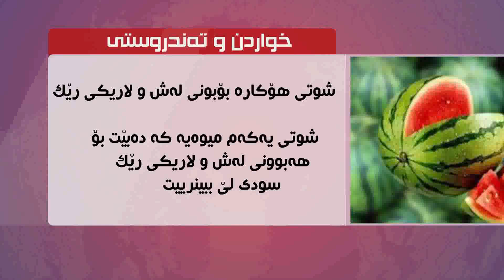گرافیك .... شوتی و سوده‌كانی